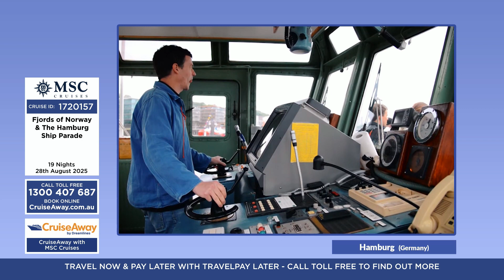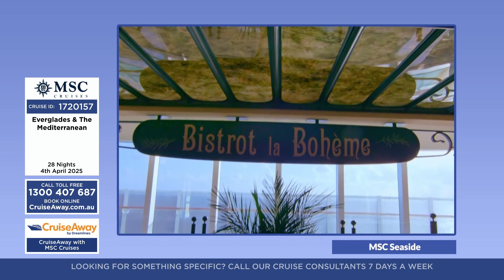CruiseAway with MSC Cruises